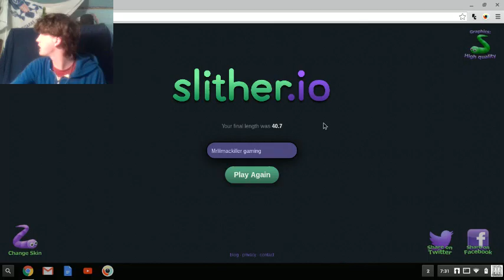Slither.io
just an update video